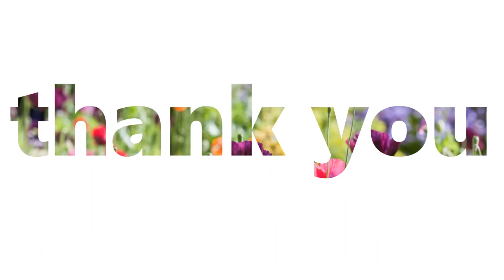Flowers (vocabulary)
Welcome and learn something new!